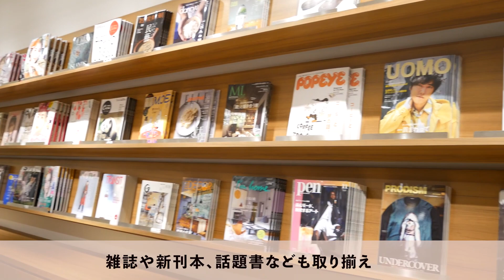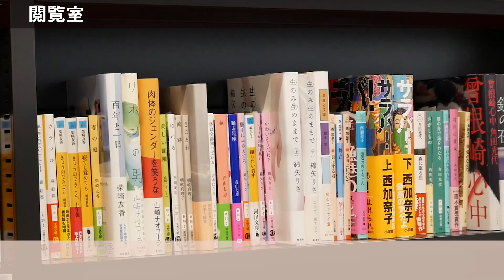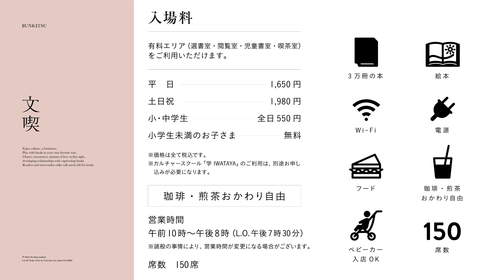本と出会うための本屋 【文喫】とは？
【文喫】の中をご紹介します📚
福岡天神の岩田屋本店本館7階に2021年3月31日にオープンしました✨

00:00-　はじめに
01:05-　無料エリア
01:46-　有料エリア
02:42-　喫茶室
03:08-　選書室
03:34-　閲覧室
04:06-　児童書室
04:25-　店長のおすすめポイント
05:16-　入場料について

【店舗名】文喫 福岡天神